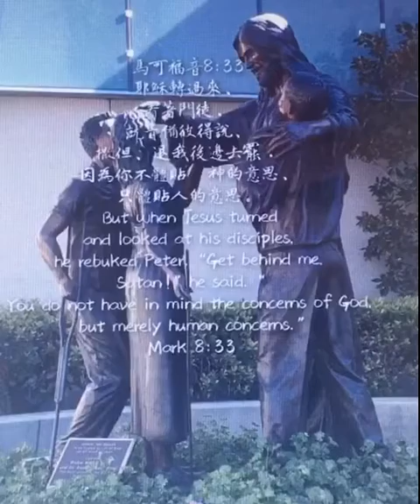馬可福音28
‪耶穌轉過來、看著門徒、就責備彼得說、撒但、退我後邊去罷．因為你不體貼　神的意思、只體貼人的意思。‬

●「勸」：32節的「勸」，原文ἐπιτιμάω,是個強烈的字眼，是「斥責」或「責備」之意。
●就「責備」彼得：原文跟32節的「勸」是同一個字。彼得要責備耶穌，反而被耶穌責備。

「撒但，退我後邊去吧！」「撒但」的原文意思是「敵對者」，它自始至終的目的就是要與神作對。所以，「撒但」利用彼得體貼人的意思，而要攔阻耶稣上十架。

●「不體貼神的意思，只體貼人的意思。」：「神的意思」是什麼？如果由上下文來看，就不難看出它的意思。主耶穌對彼得的責備是因為什麼呢？ 因為他對耶穌基督的"必須"有了錯誤的反應。31節的「必須」，原文的意思是「人子受苦、被棄絕、被殺和復活」這四件事情是必須的。而且這個「必須」並非指著耶穌「必須」，因為原文是「無人稱動詞」，所以指的是「事情的必然發生」。且在新約中這個「必須」的原文常常與「神的旨意」有關，亦即某事的「必須發生」是因為神旨意的關係。

換句話說，神的意思就是「耶穌釘十字架」。 這是「必須發生」的事情，也就是「神的意思」。

●「體貼」：原文φρονέω，有「將心思置於, 專注於」之意。指「思想的方向」彼得只專注於自己的意思，而不專注於神的意思。其實，就人的角度來看，彼得不希望耶穌去受死釘十架，這是太正常的反應了。我們也常常常會如此，不是嗎？「為主而活」﹑「奉獻服事主」…，這些道理都懂，有多少人真正會「體貼神的意思，不體貼人的意思」呢？